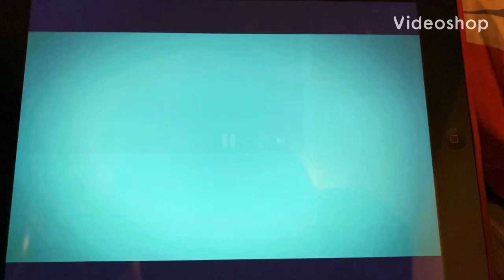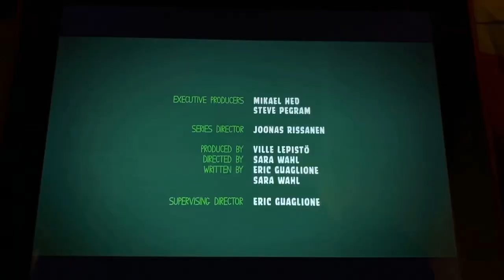Piggy Tales Remakes: Jammed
This is my first piggy tale

Which episode should I do next